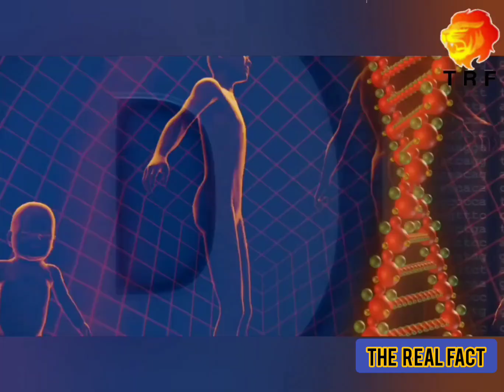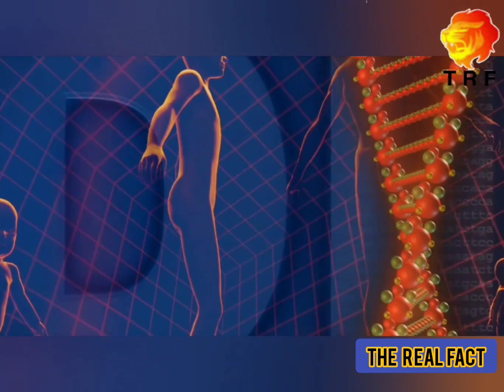हम सपने क्यों देख़ते है?? क्या भगवान है?? आज तक साइंस भी नहीं ढूंढ पाया इन सवालों के जवाब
आज तक साइंस भी नहीं ढूंढ पाया इन सवालों के जवाब | क्या आप जानते हो. ?

Even today science has not been able to find answers to these questions. Do you know that. ?

science, motivational video, law of attraction, research, motivation, life, success, scientific research, law of attraction meditation, subconcious mind, power of subconcious mind, visualization techniques for success, subconscious mind meditation, visualization meditation, human brain power, personal development, personality, brain power, human brain,